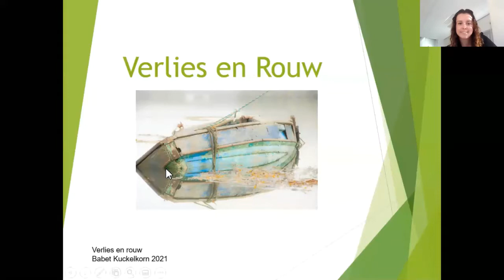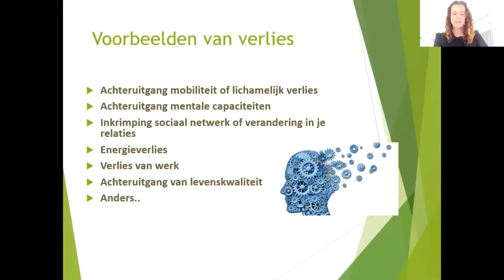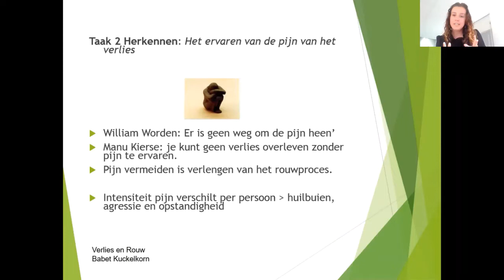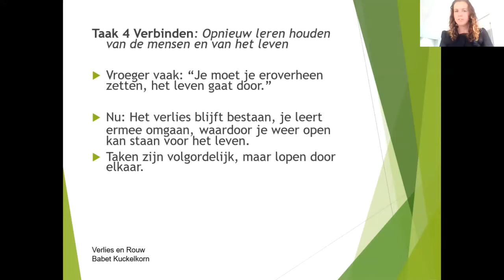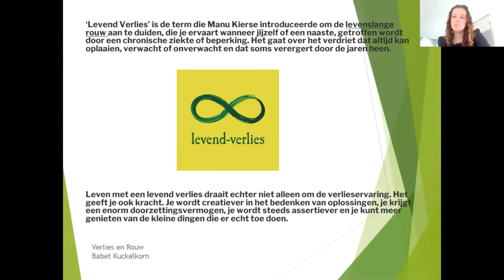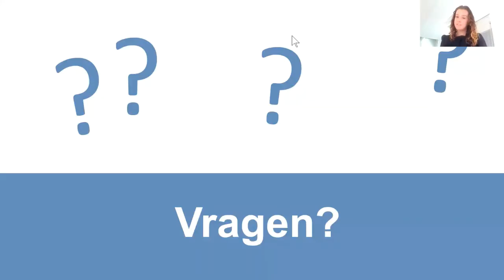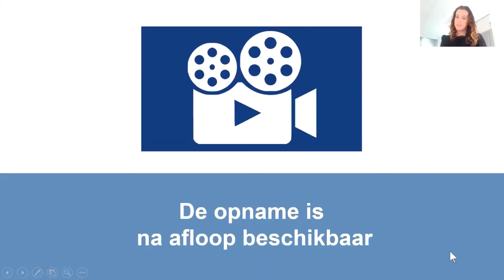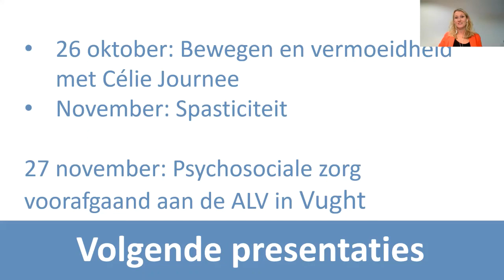Opname webinar Omgaan met verlies en rouw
Wie met een beperking leeft, heeft meer dan gemiddeld te maken met verlieservaringen.  Door ziekte lukt het bijvoorbeeld niet om een studie af te maken. Of het krijgen van kinderen is een door behandelaars afgeraden toekomstperspectief.

Op 4 oktober 2021 gaf gespecialiseerd rouwbegeleider Babet Kuckelkorn een presentatie over Omgaan met rouw en verlies.